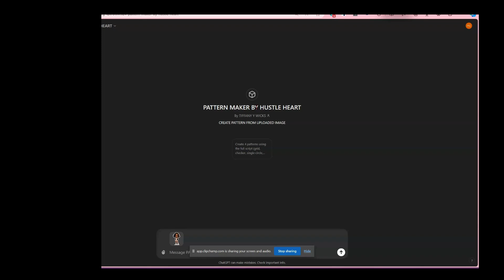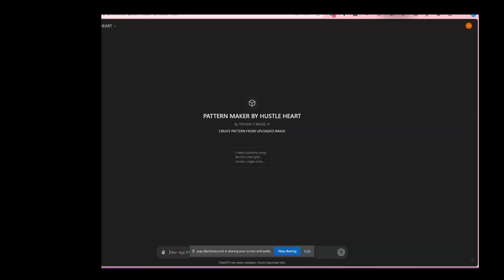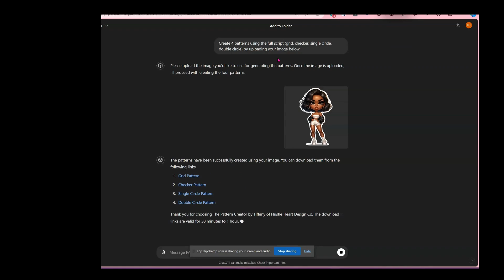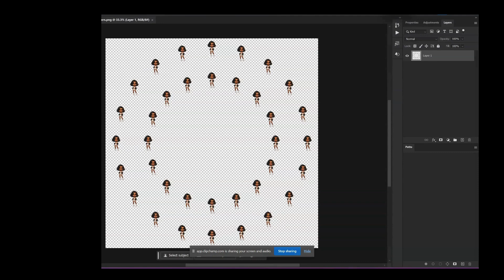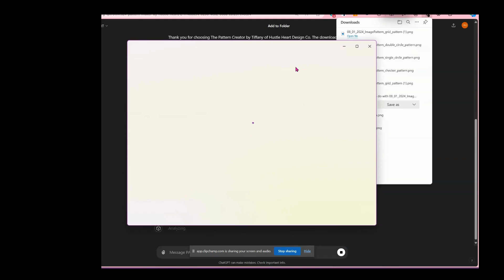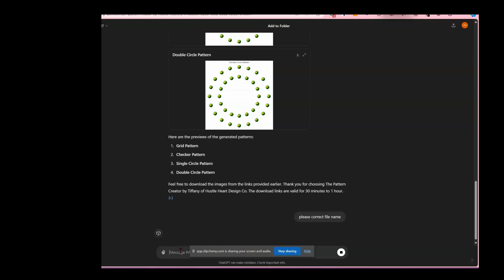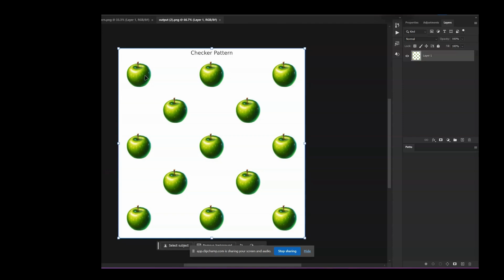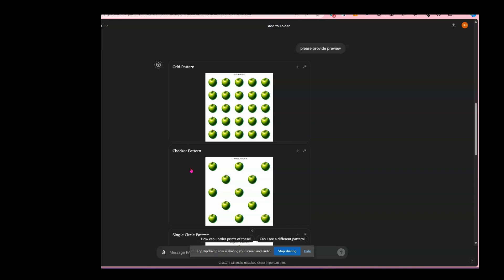HOW TO CREATE PATTERNS WITH CHAT GPT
input 2048x2048 when uploading image

The video is a tutorial by Tiffany from H Heart Design Co. on using her pattern maker GPT-4 for creating patterns with ChatGPT. Here are the key points:

Pattern Maker GPT: Tiffany introduces a tool that uses GPT-4 to generate patterns from images. The tool is script-based and can create four different patterns when an image is uploaded.
Process: Users upload an image, and the tool generates pattern previews and download links. The previews have a white background, while the final patterns have a transparent background.
Image Requirements: For best results, images should be cropped to focus on the subject and avoid negative space. The optimal image size ranges from 1000x1000 to 3000x3000 pixels, with a final output of 3600x3600 pixels at 300 DPI.
Troubleshooting: Tiffany discusses common issues such as incorrect file naming and preview generation. She demonstrates how to correct these issues and advises users to check previews before downloading.
Additional Features: The tool can be customized to generate multiple patterns from a set of images. Tiffany offers to create more scripts or GPTs based on user requests.
The video aims to help users effectively utilize the pattern maker and troubleshoot potential issues.